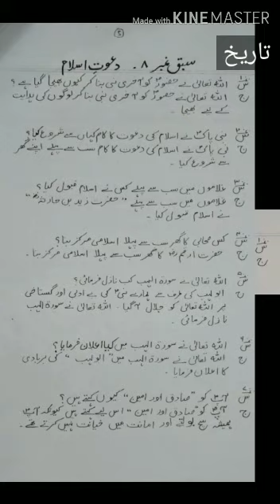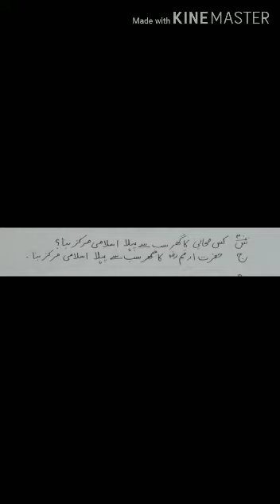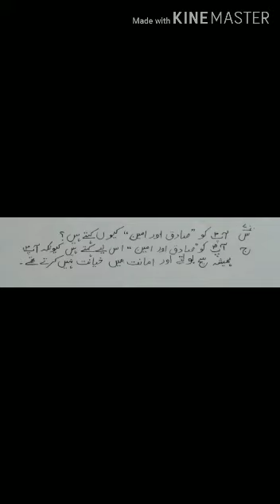Class 4 lesson 8 lecture 4 Islamiat